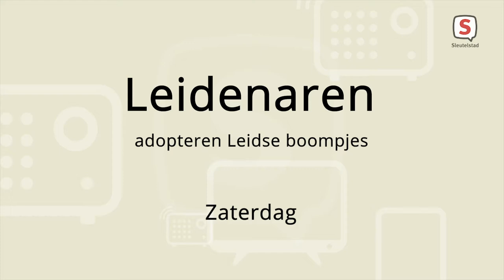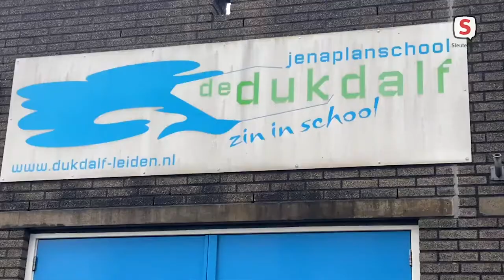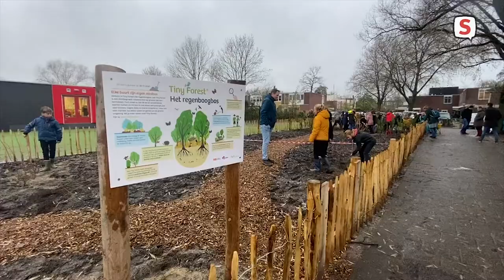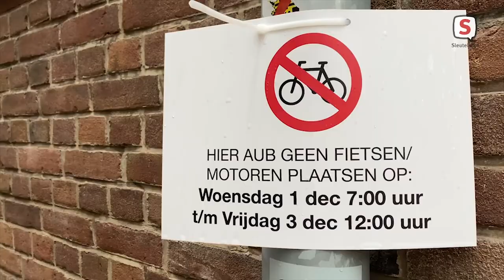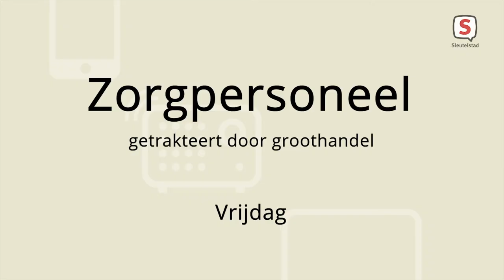De week van Sleutelstad - Week 48 - 2021